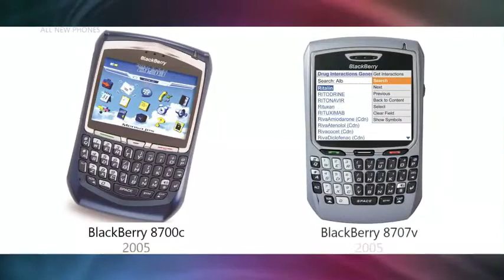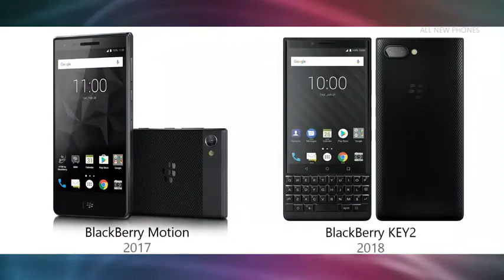alle Blackberry-telefoner: 2003-2018